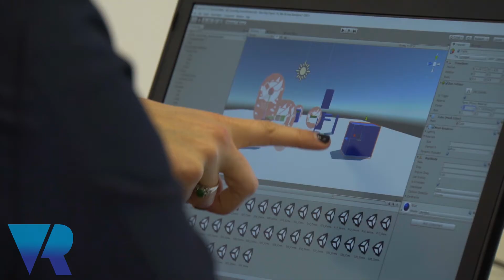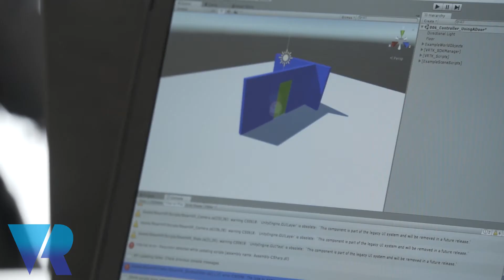What You Learn on the VR Diversity Initiative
Participants of the first VR Diversity Initiative discuss the skills and knowledge they've learned on the first VR Diversity Initiative Kick-off at Hobs Studio.